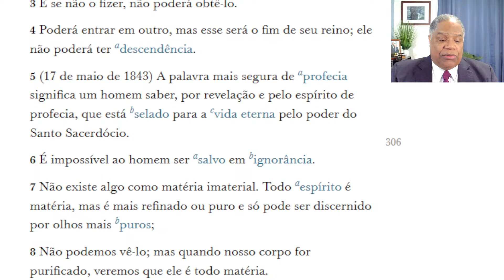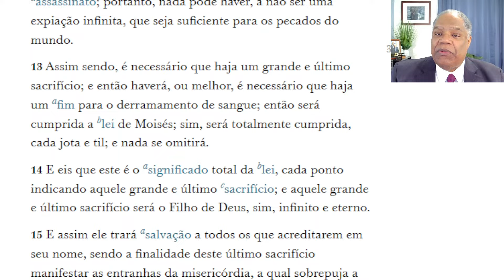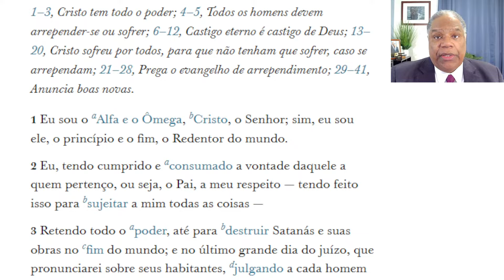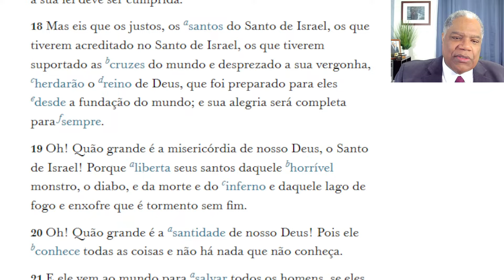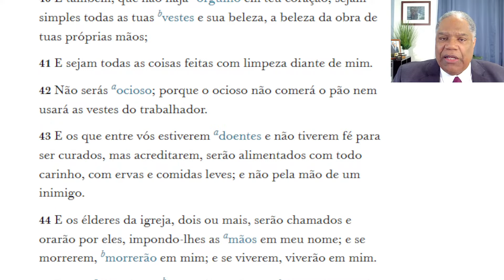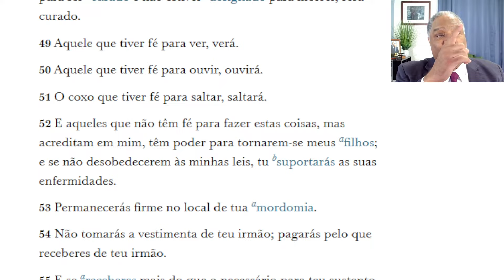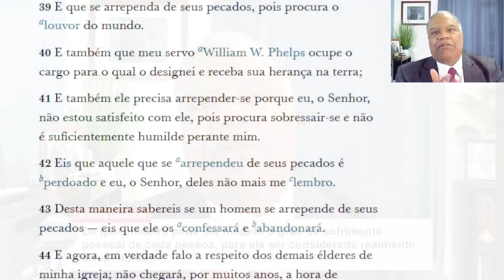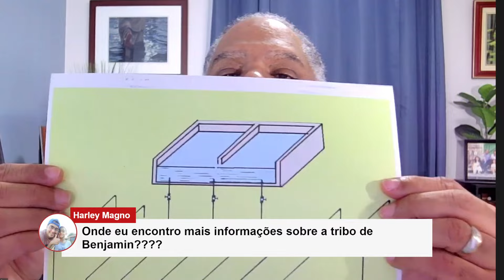12ª Live Marcus H. Martins - Reflexões sobre a Expiação - Semana Santa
Central das Escrituras
Curriculum “Vem e Segue-Me” 2024
O Livro de Mórmon
Iniciando a "Semana Santa"
Reflexões sobre a Expiação
O Pai e Criador dos Céus e da Terra é Ultrajado e Torturado
O Pão da Vida Submete-se à Morte
A Luz do Mundo Desce às Trevas mais Horrendas
O Bom Pastor é Abandonado pelo seu Rebanho
O Cordeiro de Deus Oferece-se em Sacrifício
"Mas eis que os justos, os santos do Santo de Israel, os que tiverem acreditado no Santo de Israel, os que tiverem suportado as cruzes do mundo e desprezado a sua vergonha, herdarão o reino de Deus, que foi preparado para eles desde a fundação do mundo; e sua alegria será completa para sempre." (2 Néfi 9:18)
Salmos 4:2
Isaías 22:21-24; 55:1-3
2 Néfi 8:17; 9:21-23; 50-52
Doutrina e Convênios 19:18-19
Comentários informais e perguntas-e-respostas